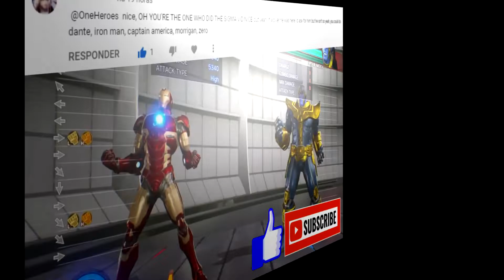MVCI - IRON MAN MOVESET!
Another REQUEST video!
I was REQUESTED to make a video showing ALL of IRON MAN'S MOVES on MVCI, so here you go!

0:00 - Intro
00:05 - Basic Moves
01:08 - Throw
01:26 - Unique Moves
01:55 - Special Moves
05:09 - Hyper Combos

Also, don't forget to Leave Your REQUEST!